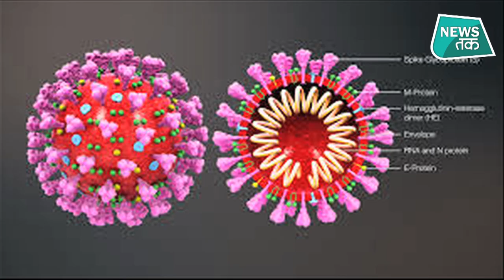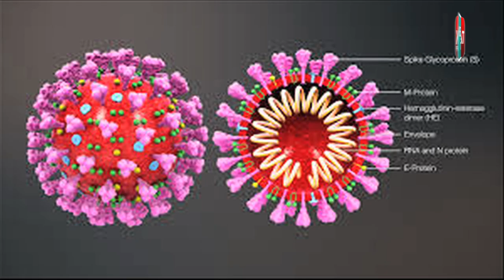CORONA VACCINE आने तक ये डिवाइस कोरोना वायरस से बचाएगी!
दुनिया भर के वैज्ञानिक इस वक्त कोरोना से निजात पाने के लिए वैक्सीन बना रहे हैं तो कोई अलग अलग तरह के उपकरण.. सबसे पहले तो दुनिया के सभी वैज्ञानिको को सलाम.. जो इसके लिए दिन रात मेहनत कर रहे हैं.. वहीं कोरोना की वैक्सीन मार्केट में आने में समय है.. कुछ वैज्ञानिको का कहना है कि अगले साल के शुरू में ही कोरोना की वैक्सीन आ पाएगी.. लेकिन इस बीच भारत के वैज्ञानिको ने एक ऐसी डिवाइस बना ली है जिससे कोरोना वायरस को सर्फेस पर ही बेअसर कर देगा.. इस डिवाइस का नाम है SCALENE HYPERCHARGE CORONA CANON.. लेकिन ये काम कैसे करता है.. और जिस कोरोना वायरस ने दुनिया में तबाही मचाई हुई है उसे बेअसर कैसे करता है.. तो बस यही बताएंगे आपको इस वीडियो में..